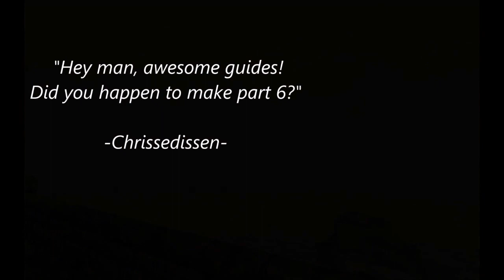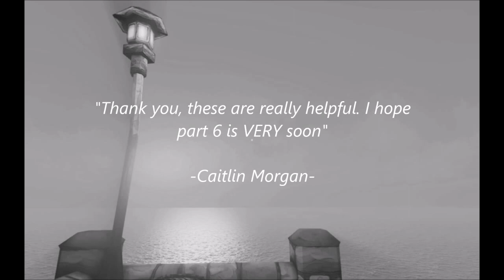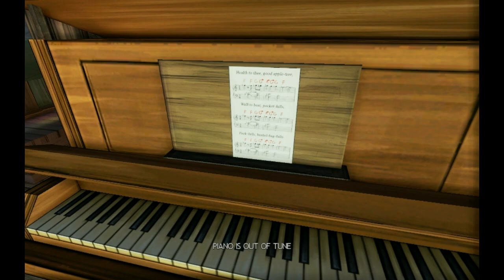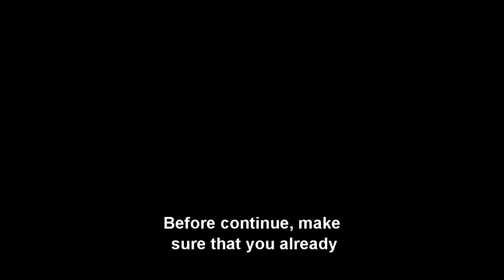Ether One - Quick walkthrough guide PART6. Projectors and ribbons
THE BEST GUIDE FOR ETHER ONE!!
You play the game and sometimes you're stuck.
A quick test-guide-walkthrough without annoying comments or pointless walking in the areas.

In this video:
2 Projectors and 2 ribbons in Pinwheel village.